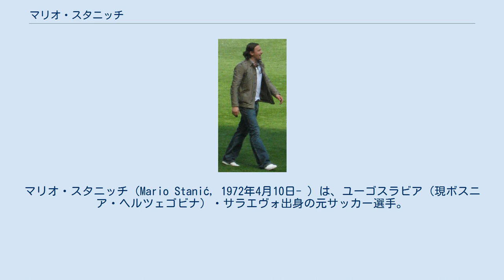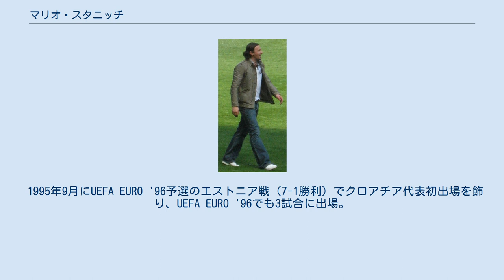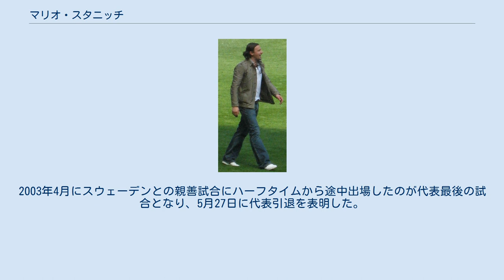マリオ・スタニッチ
FKジェリェズニチャル・サラエヴォの選手
マリオ・スタニッチ（Mario Stanić, 1972年4月10日- ）は、ユーゴスラビア（現ボスニア・ヘルツェゴビナ）・サラエヴォ出身の元サッカー選手。
元クロアチア代表、元ユーゴスラビア代表。
現役時代のポジションは攻撃的ミッドフィルダー及びフォワード。
 地元のFKジェリェズニチャル・サラエヴォでキャリアを始めて以降、1991年にはユーゴスラビア代表で初出場を飾るなど旧ユーゴスラビアの中で最も才能ある若手選手の1人として考えられていたが、1992年にサラエヴォ包囲が開始されたためクロアチアへ渡り、クロアチア・ザグレブと契約した。
1季後にスポルティング・デ・ヒホン、さらに1季後にSLベンフィカとプレイするクラブと国を変更していき、1995年にクラブ・ブルッヘと契約すると、同1995-96シーズンに20得点を挙げ得点王に輝いた。
翌シーズンもジュピラーリーグで7試合7得点と驚異的な得点力を見せていった結果、1996年後期にイタリア1部のパルマFCと契約。
4季の在籍中で1999年にコッパ・イタリア、スーペルコッパ・イタリアーナ、1998-99獲得に中心選手として貢献した。
 チェルシー 2000年6月28日に移籍金580万ポンドでチェルシーFCと契約。
これは、ジャンルカ・ヴィアッリ監督の下で獲得されたジミー・フロイド・ハッセルバインクとエイドゥル・グジョンセンに次ぐ3番目の補強となった。
膝の怪我により2004年に引退した。
2000年8月のウェストハム・ユナイテッドFC戦（ホーム4-2勝利）でリーグ戦初出場を飾ると、35ヤードの距離から決めるなど2得点を挙げる 活躍を見せ、さらにBBCが編集・放送するマッチ・オブ・ザ・デイのシーズン最優秀得点に選出された。
このように素晴らしいスタートを切ったものの、その後は定期的な背中の痛み と深刻な膝の怪我により2004年7月10日に現役引退を表明した。
 1995年9月にUEFA EURO '96予選のエストニア戦（7-1勝利）でクロアチア代表初出場を飾り、UEFA EURO '96でも3試合に出場。
1998 FIFAワールドカップでは、ジャマイカ戦（3-1勝利）でクロアチア代表史上初となるFIFAワールドカップでの初得点を挙げ、準々決勝のドイツ戦（3-0勝利）でロベルト・ヤルニの先制点をアシストするなど中心選手として全7試合に出場し、3位入賞に貢献した。
2002 FIFAワールドカップでのチームはグループリーグ敗退に終わり、スタニッは2試合に途中出場。
2003年4月にスウェーデンとの親善試合にハーフタイムから途中出場したのが代表最後の試合となり、5月27日に代表引退を表明した。
 ^ "Chelsea sign Croatian star" ^ "Stanic brace sinks Hammers" ^ "Super Mario arrives" ^ "Stanic seeking help" ^ "スタニッチが現役引退を表明" ^ a b "スタニッチがクロアチア代表から引退" ^ "Jamaica 1-3 Croatia" Archived 2009年6月19日, at the Wayback Machine. FIFA.com